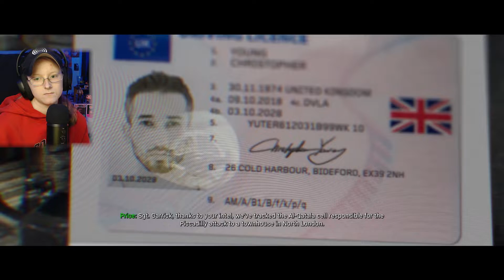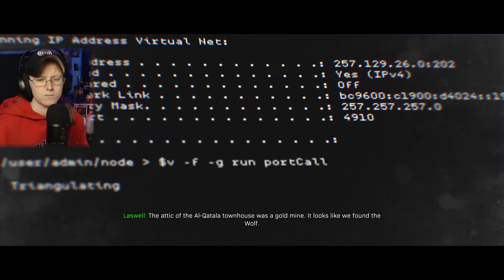Allie Plays COD MW1 Campaign Part 2: Proxy War/Clean House (PS5)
Welcome To MW1 campaign Series Playing it On The Ps5! Stay tune for more parts Coming Soon!

Timecodes

0:00 -  Intro LAG

0:17 -  Talking

1:00 -  Emended Mission

19:56 - Proxy War

37:05 - Clean House Mission

44:46 - Next Mission

47:23  - Ending

CODE: CobraFam